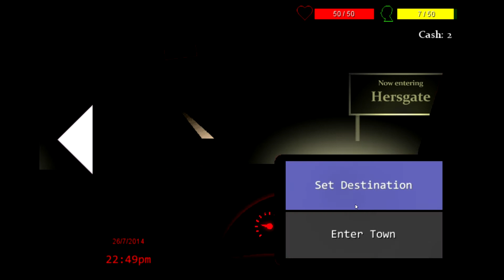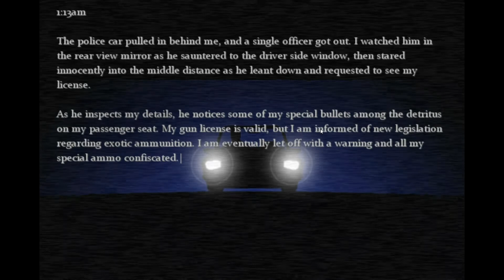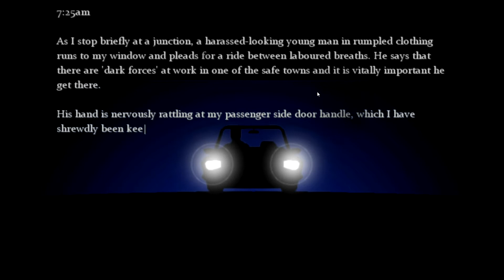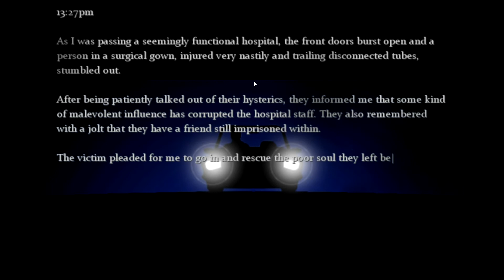The Consuming Shadow - Drugs, Guns and Madness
My first impressions of Yahtzee's procedurally generated roguelike Lovecraftian horror game "The Consuming Shadow."